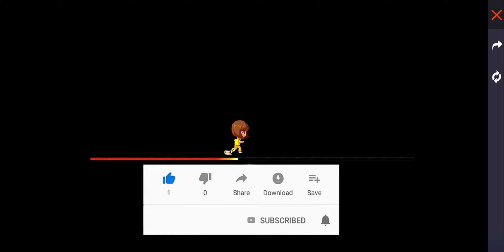Get unlimited ffic silver and unlimited diamond royal voucher😱 | free fire unlimited glitch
MY IN GAME NAME = GPS GAMER N

My Mobile device = poco f1 (6GB/128GB )